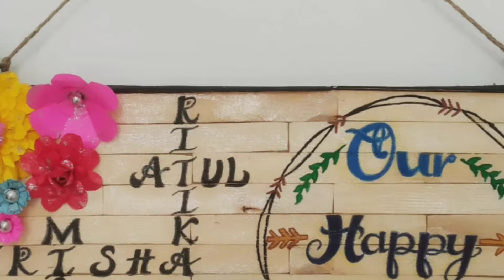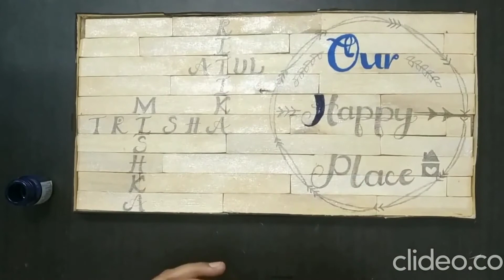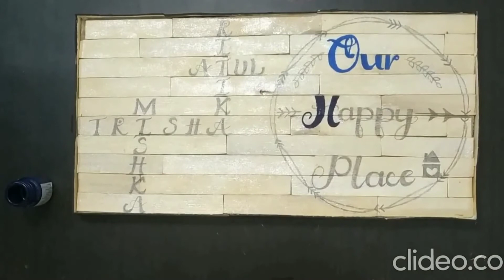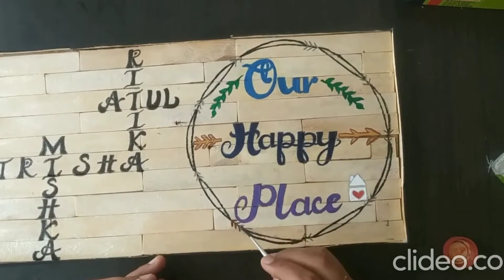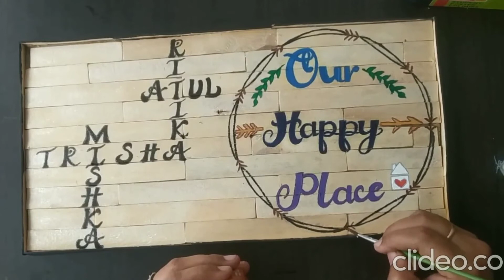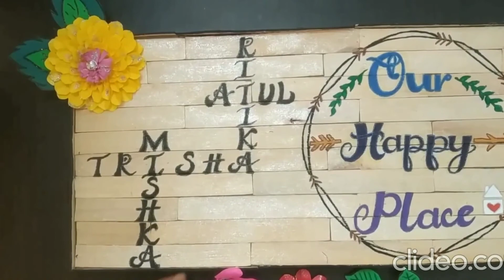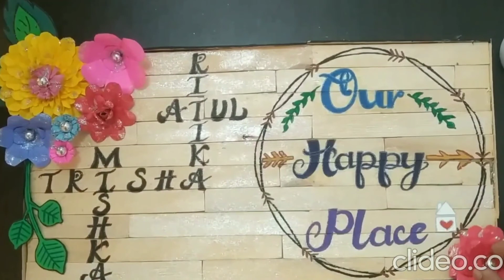DIY Door Name Plate || Unique Name Plate || Handmade Name Plate || House Name Plate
Hello Everyone
This tutorial is about how to make  Name Plate in an easy way .
I have used very simple and easy techniques to make this name plate .
This method is really helpful for those who are beginners and looking for some easy procedure to make a name plate.

For Flowers tutorial you can go through my previous videos , sharing the links :